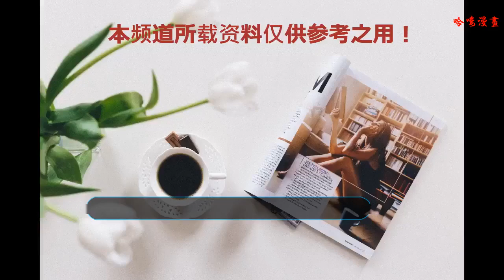6位有“體臭”的明星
1：楊冪
    大冪冪的腳臭一直被網友所詬病，源于楊冪錄制《快樂大本營》時聊到寵物，何炅說狗狗對嗅覺非常敏感，誰得腳臭，狗狗一定會嗅得出來，狗狗最終停在楊冪的腳邊不愿離開，腳臭就這么給傳了開來。
    2：深田恭子
    長相甜美的深田恭子事實上是個“體味一族”，據說腳很容易出汗的她，有嚴重的腳臭，這讓深田恭子感到十分為難。據悉深田恭子在家接待客人，都不敢輕易脫掉鞋子，就怕嚇到了客人。
    3：喻恩泰
    《武林外傳》中喻恩泰飾演的秀才和大嘴姚晨有不少的親熱戲份，但姚晨卻爆出喻恩泰口臭，因為大家關系好，姚晨在拍攝吻戲期間，雖極其不情愿但還是要硬著頭皮上。
    4：何潔
    何潔參加《超級女聲》時被爆出有狐臭，因為這事何潔曾非常苦惱和自卑，甚至大夏天在任何活動面前都包裹得嚴嚴實實，后來決定做狐臭手術，現在的何潔在臺上發光發亮，自信的樣子讓她看起來更美麗。
    5：曾寶儀
    曾寶儀曾有嚴重口臭。有一次跟張柏芝同臺，可能是無意中聞到來自曾寶儀傳來的口臭，張柏芝說道：“你有口臭啊，是不是胃不好？！”旁邊的人都向曾寶儀投來訝異的眼光，這讓曾寶儀也十分尷尬。
    6：汪峰
    汪峰舊愛葛薈婕連發兩條微博，稱“看到一個聲稱搖滾教父的人舉著胳膊，亮著腋毛，散著狐臭向他愛人求愛。”微博發出后，暗指汪峰“有狐臭”。